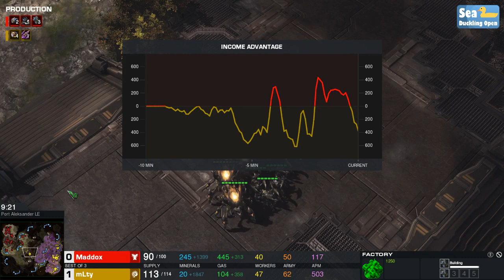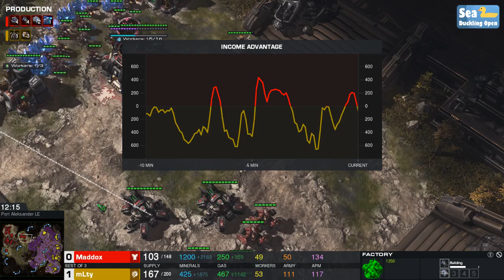Sea Duckling Open #53 | Live Cast - P2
Steelmold and Yakuzaku live casting Sea Duckling Open - weekly Bronze-Diamond tournament.